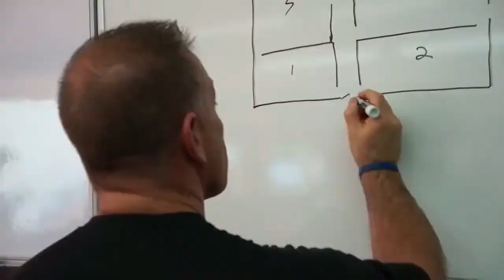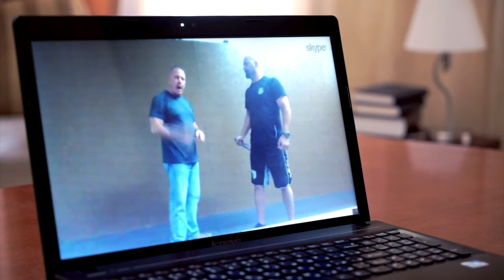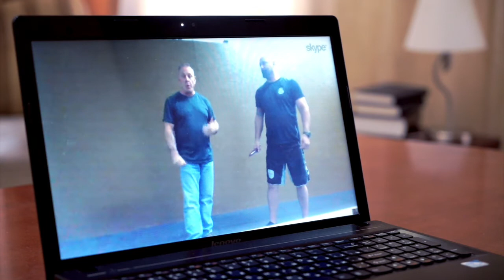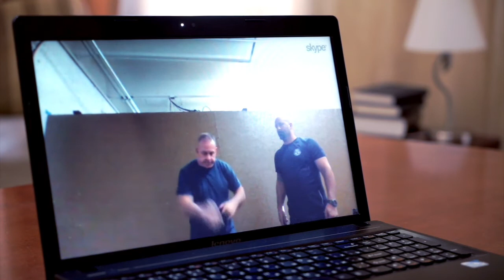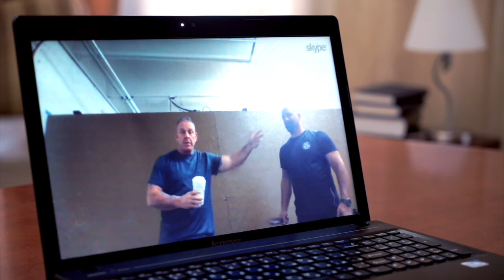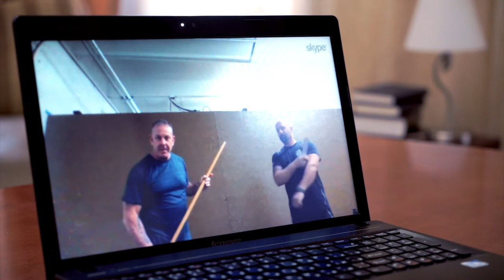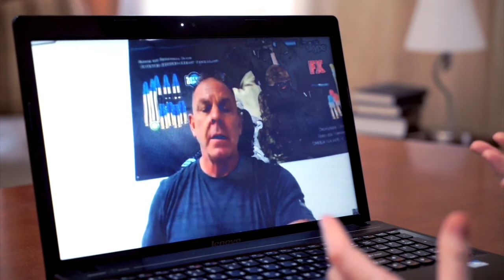Knife attack. How to survive? John Riddle.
How to protect yourself against the knife attack emty handed. Conversation and demonstration with Grand Master of Combative Arts John Riddle (Progressive Self Defense Systems).
John Riddle is a Retired Sergeant who served with the West Palm Beach Police Department. During his 28 years of service he has worked as a Patrol Officer, Field Training Officer and Road Patrol Supervisor. He instructed the SWAT Team’s defensive tactics program, firearms and tactical entry.
He gave certain advices to a person that encountered attack with a knife and he is empty handed.

8:20 - Not prepared person survived
11:05 - Mindset of defender
14:40 - Psychologial preparation of students
23:00 - DEMONSTRATION

Moshe Katz - Founder and Head Instructor at "Israeli Krav International" -